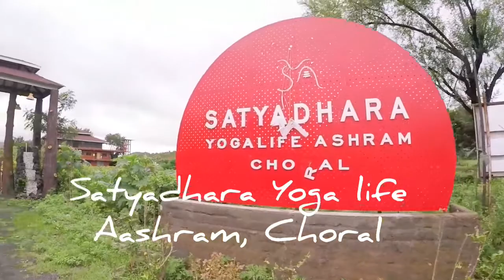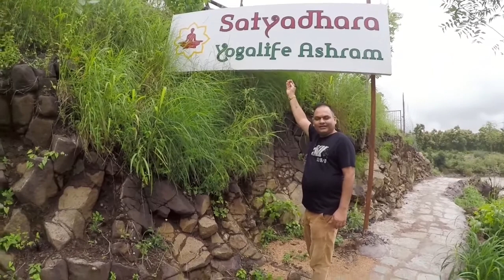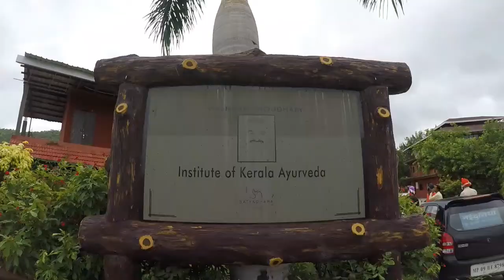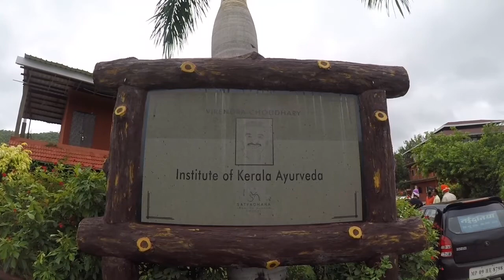Satya dhara Yoga life Ashram, Choral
Founder Dr. Radheshyam Mishra